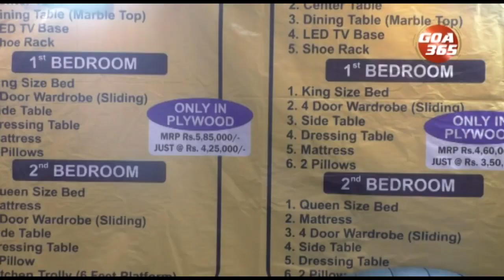तालिगांवां होम फर्निचराचें प्रदर्शन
पणजेच्या तालीगांव कम्युनिटी हॉलांत होम फर्निचराचें प्रदर्शन घडोवन हाडलां. चार दीस तें चलतलें. घरच्या सजावटीच्या विविध वस्तुंचें प्रदर्शन आनी विक्रो होम फर्निचरान चालू केला. लोकांचो ताका उपाट प्रतिसाद लाबला.